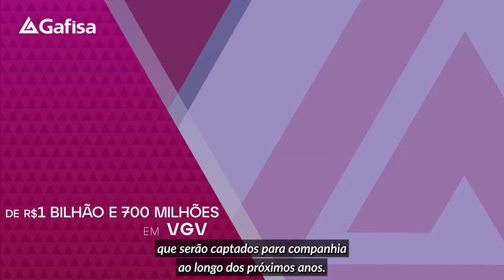Resultados Gafisa 4º Trimestre de 2021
Para entender melhor e saber mais sobre nossos resultados operacionais e financeiros do 4º Tri 2021, assista ao vídeo. Nosso Gerente de Relações com Investidores, Flavio Prieto, compartilha alguns destaques que demonstram que estamos no caminho certo!